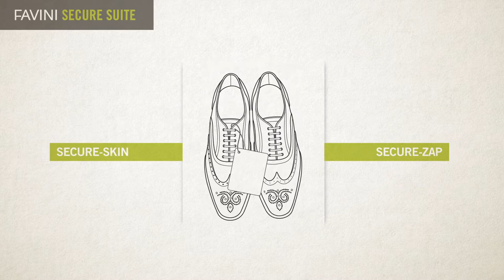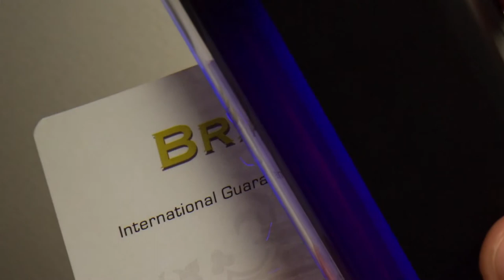Favini Secure Suite: Elementi base di sicurezza - Versione Italiana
Secure Suite è l'offerta modulare di Favini che comprende i seguenti elementi di sicurezza che possono essere integrati  nella carta singolarmente o, per una maggior protezione, in combinazione.

Alcuni esempi di elementi di sicurezza sono:

- SECURE-WATERMARK: filigrana standard o personalizzata per assicurare l'autenticità di un documento.

- SECURE-FIBRES: fibre di sicurezza che consistono in fili sintetici con spessore e lunghezza definiti, distribuiti casualmente nella carta. Possono essere visibili con luce solare o UV.

- SECURE-REAGENTS: carta trattata chimicamente per reagire, cambiando colore, a tentativi di contraffazione o alterazione non autorizzata di un documento.